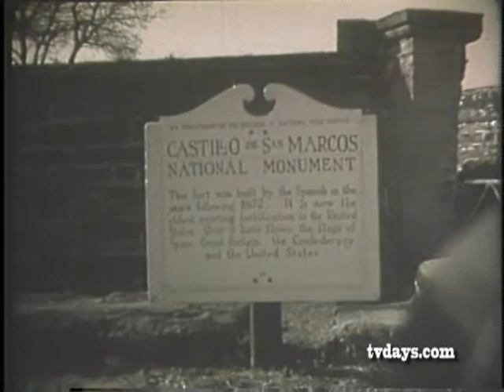LOST HOME MOVIES 1930